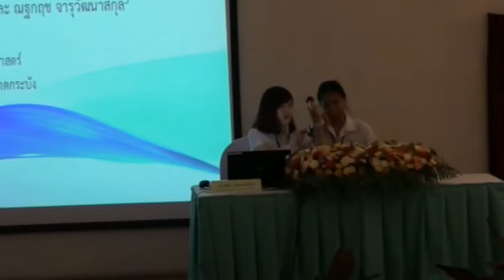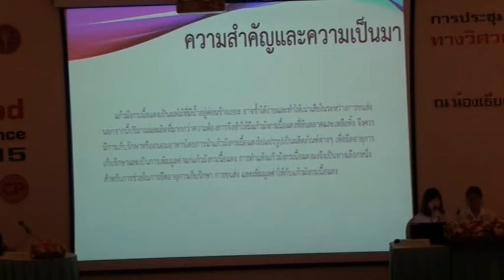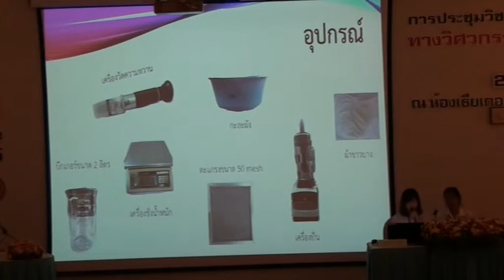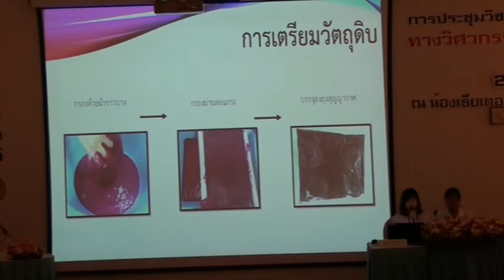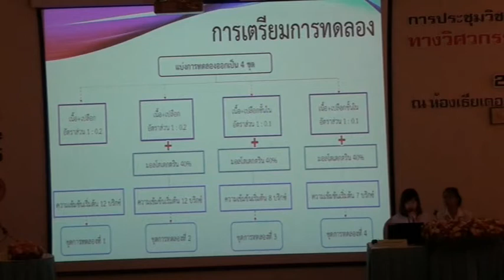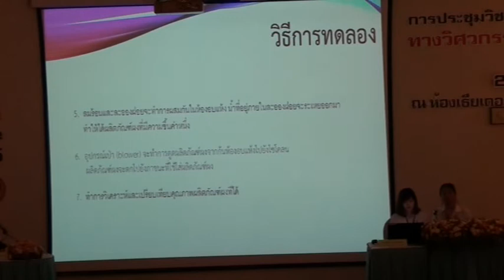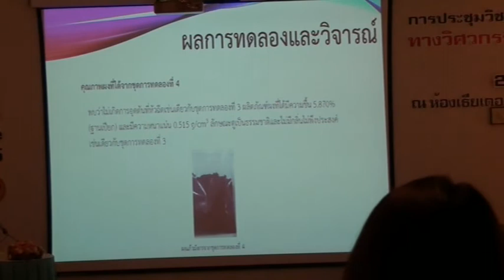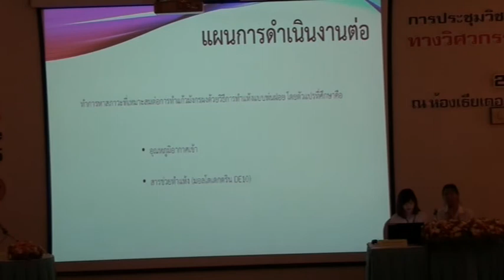FEConf2015-Present9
การนำเสนอผลงานปากเปล่า  เรื่อง การศึกษาส่วนประกอบของเเก้วมังกรในการสกัด และความเข้มข้นเริ่มต้นของน้ำแก้วมังกรที่มีผลต่อการทำเเห้งเเบบพ่นฝอยและคุณภาพผง โดย นางสาวศศิมา เรืองมนัสสุทธิ  (ส.เทคโนโลยีพระจอมเกล้าเจ้าคุณทหารลาดกระบัง)